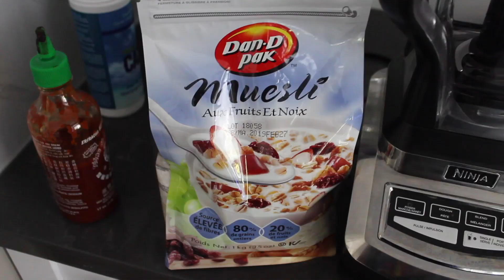WEIRD FOOD CHALLENGE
THANKSFORWARCHING

psn: blunshrooom

And leave down in the comments ideas for next videos

THANKS AGAIN